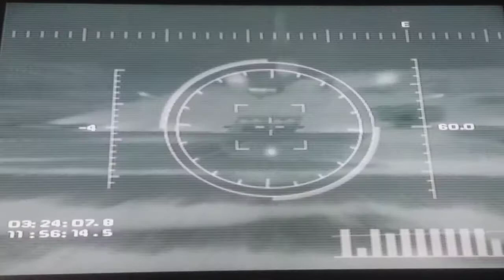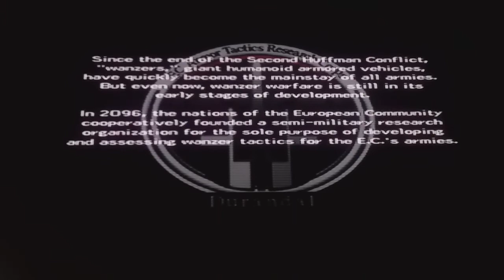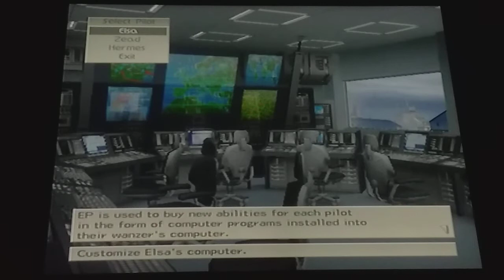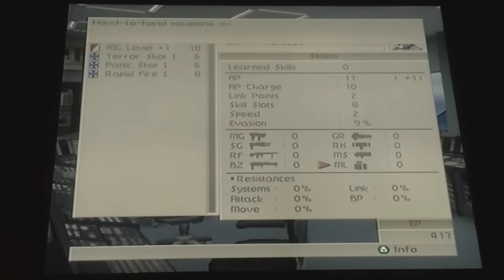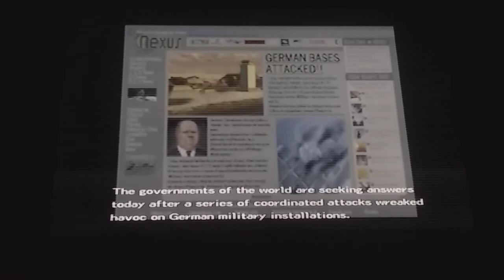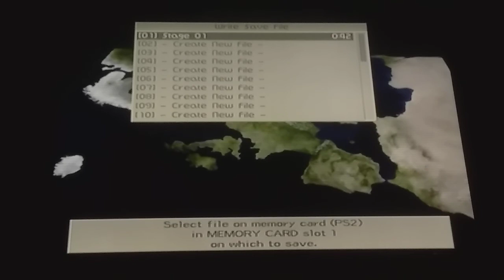Front Mission 4 is Inferior to FM3